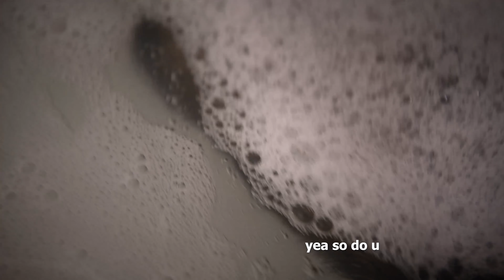Ferret Bathtime!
Loki got a little dirty so we decided to give him a nice bath.